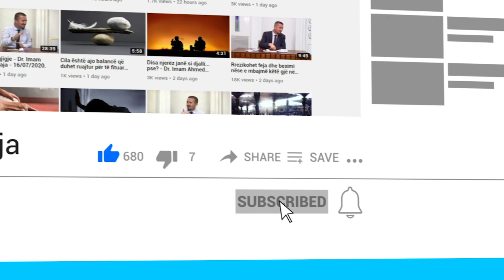Si ti bindim të afërmit tanë që nuskat dhe hajmalitë nuk të shërojnë po të dëmtojnë?